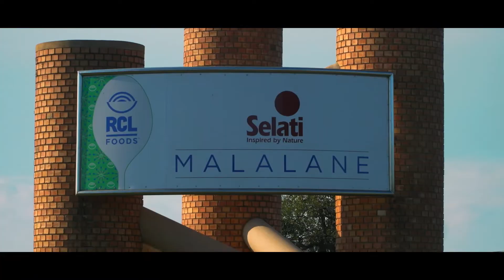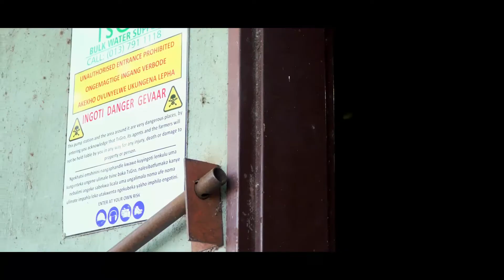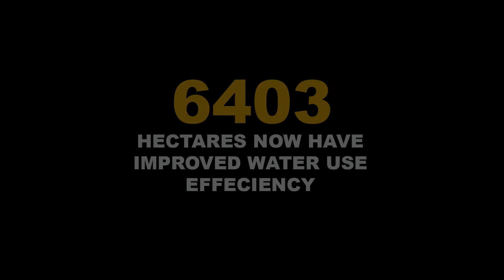South Africa sugarcane survives severe droughts due to better water management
In recent years, South Africa has suffered through some of its worst droughts in history, but sugarcane producers working with Solidaridad were prepared.

In a context of growing public concern about water usage, Solidaridad launched the Sustainable Water Fund (FDW) water efficiency project in 2015 in Malelane. The farming town of Malelane sits on the north eastern part of Mpumalanga, South Africa, in close proximity to the Mozambique and Swaziland borders. Malelane is located in the Crocodile River catchment area, a highly stressed area with its water capacity already 70% allocated.

Knowledge gaps among farmers about proper irrigation was also a concern. Some farmers had too many sprinklers on their plots which resulted in over-irrigation and thus, soil erosion. Farmers needed to understand the balance between the right amount of sprinklers at the right pressure, which has a direct impact on use of electricity. Knowledge gaps were addressed by training development officers on the Bonsucro Sugar Standard, who would then be in a position to help farmers improve their methods.

Learn more about how the Sustainable Water Fund helped save sugarcane in South Africa